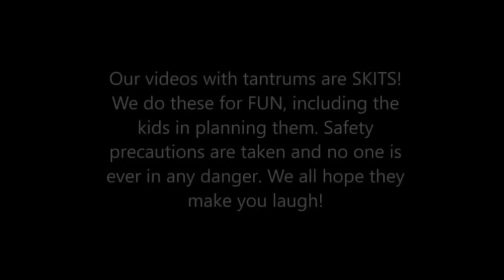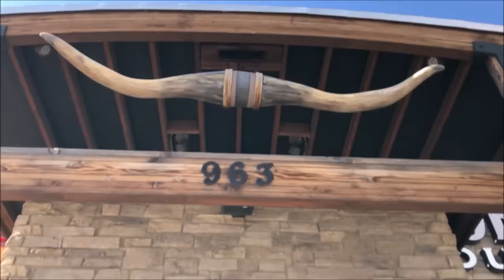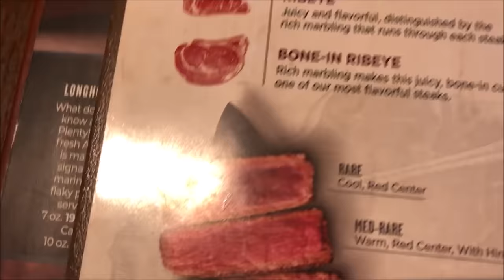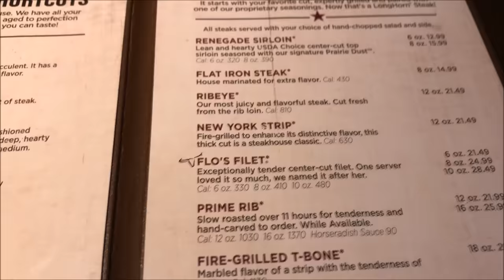Kid Temper Tantrum Sneaks Xbox Into Hotel - Broken Drain Pipe Ruins Daddy's Nap [Original]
First of all, a big thank you for helping this channel hit over 200 Million Views. Wow, what a milestone.

After saying good bye to their old house the family is now living in a hotel for a week or so while waiting for the new house to be finished. While unpacking in their hotel suite little did the parents know that Leland sneaked his xbox into the hotel and hooked it up all by himself. He even learned of the hotel's wifi password.

*On a side note, don't ever stay at a staybridge suites in West Valley City utah. They messed up with the booking, are not willing to fix their mistake and they treat you poorly by hanging up on you instead of trying to help. Very unprofessional and rude of them. ( watch Carole's story at the beginning of this video )
**Another side note, Staybridge Suites is owned by Holiday Inn, not by Marriott as Carole first stated.

So instead the family stayed at a Homewood suites here in Sandy/Midvale Utah area. Very nice hotel with free breakfast every morning where the staff treats you nicely.